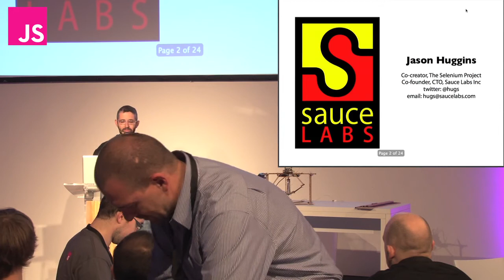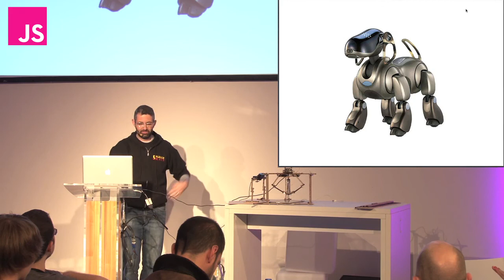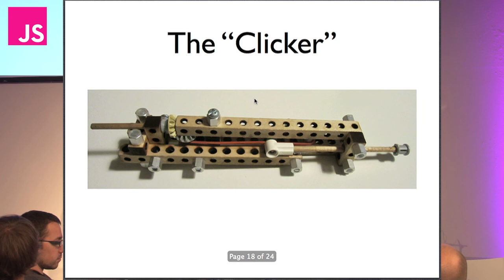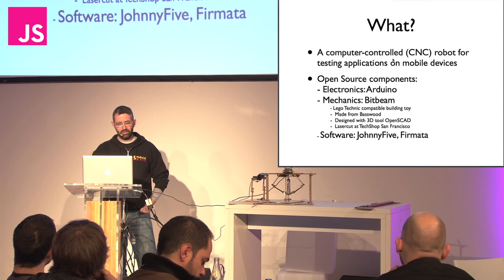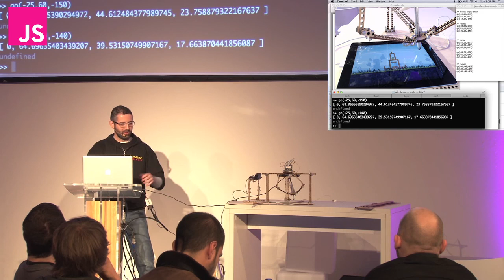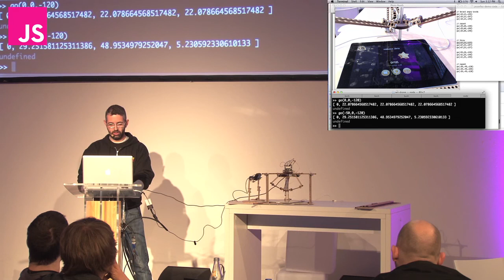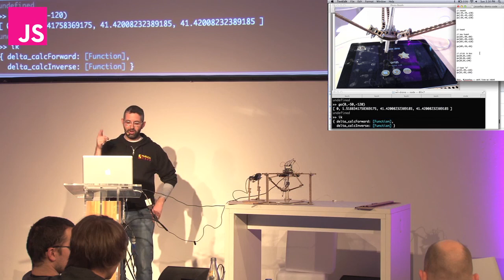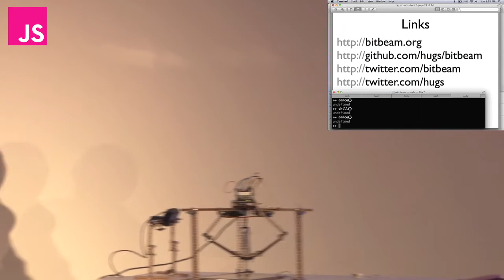Jason Huggins: Everyone Loves Robots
You might think a robot that can play Angry Birds on a tablet is the most ridiculous idea you've ever heard of -- and you'd be right. However, you can use that little 'bot for automated testing of your app on any mobile device. You already write tests, right? So you *need* a robot! (You always wanted one, anyway; now you have an excuse to make one!) I'll show you how to make it, and how to program it JS.